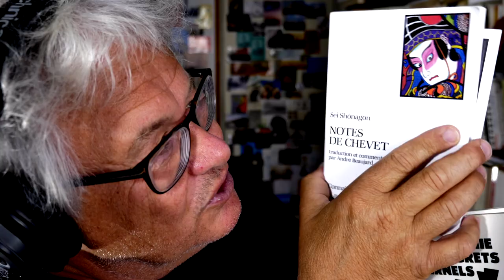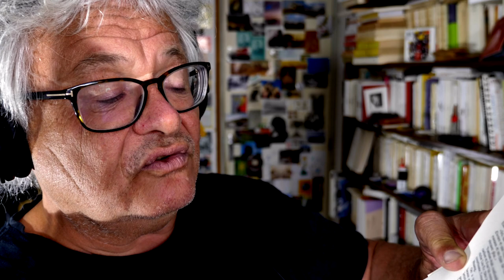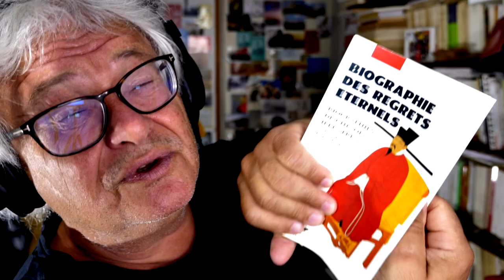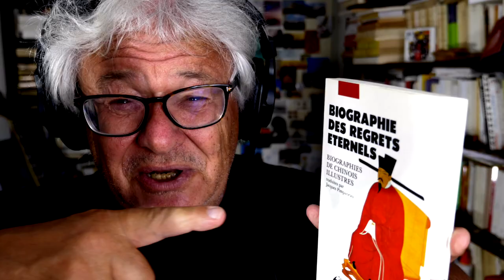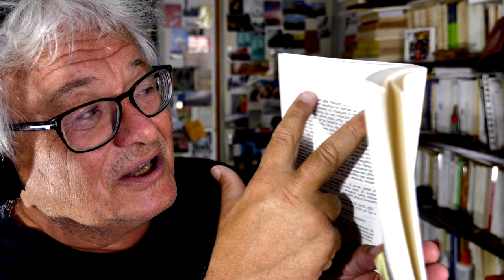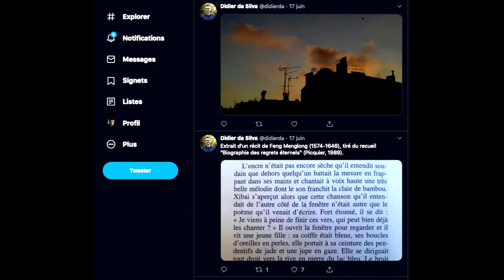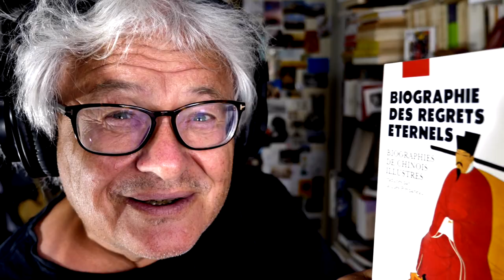06/30, BIOGRAPHIE DES REGRETS ÉTERNELS